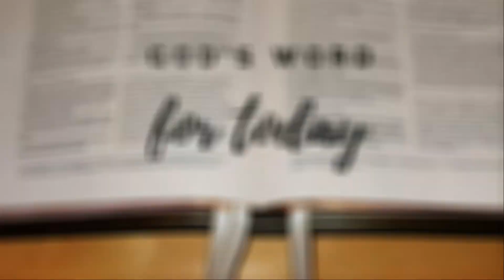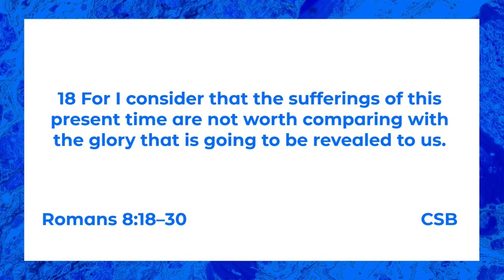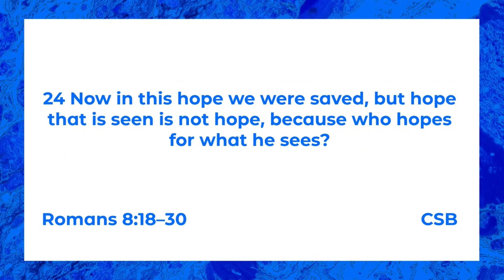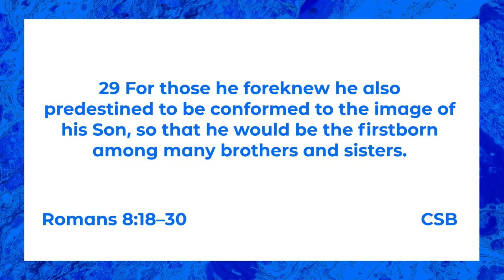In the Face of Suffering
As we look around us we see suffering in various forms.  How can a Christian endure?  Join Pastor Rob in Romans 8:18-30.